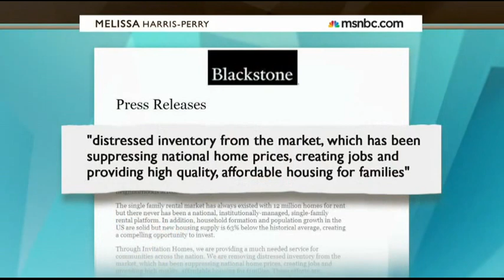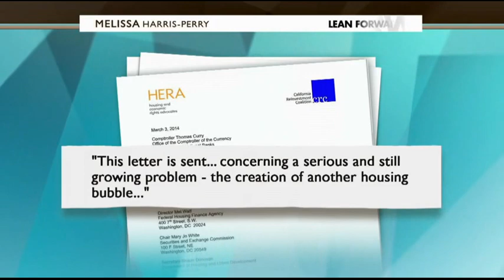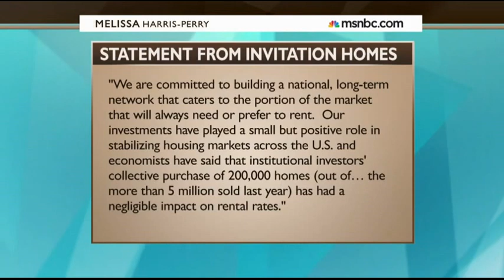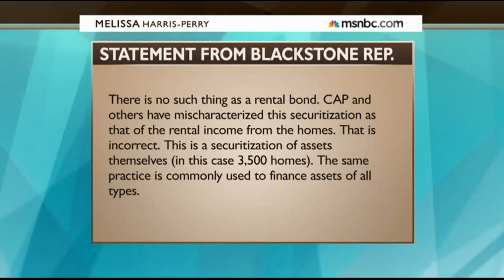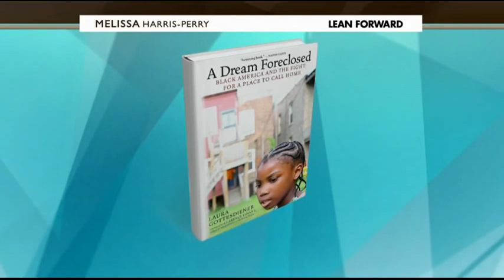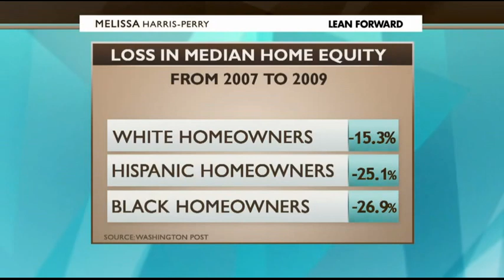Rep. Mark Takano Discusses Rental Backed Securities on MSNBC's Melissa Harris-Perry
On Sunday, March 9, Rep. Mark Takano appeared on MSNBC's Melissa Harris-Perry to discuss Wall Street's new rental backed securities and the potential risks.